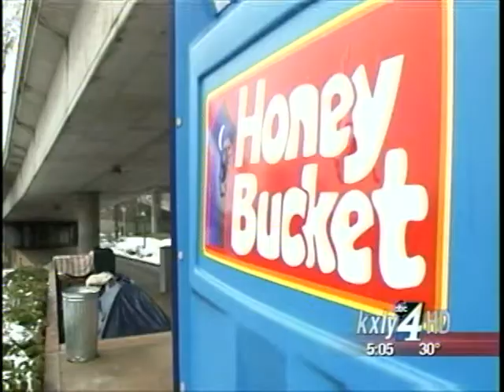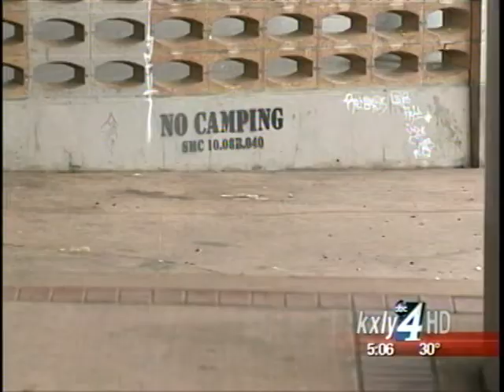Little done to check Tent City's growth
The City of Spokane prohibits camping in public areas, however the tent city underneath I-90 near the Division St. Exit continues to grow, and so far nothing has been done to check its growth. KXLY4's Aaron Luna reports.